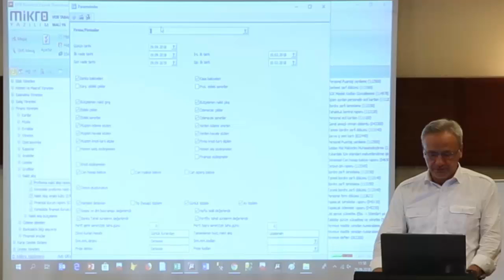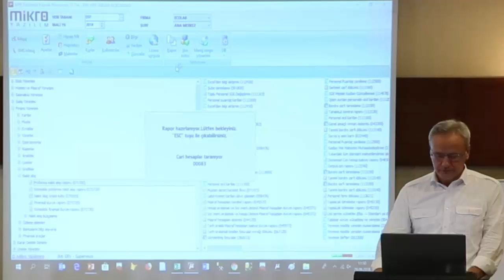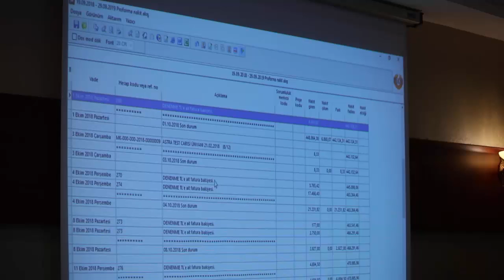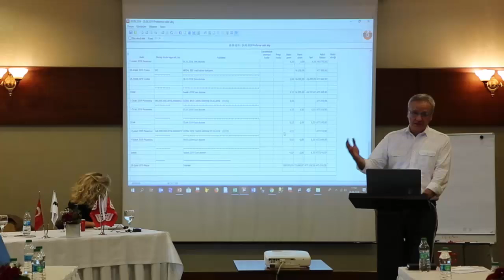Part 18 Olağanüstü Dönemlerde Bütçe Yönetimi Nakit Akışı ve Finansal Raporlama